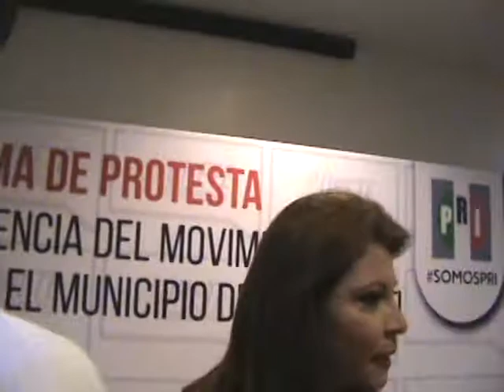Senadora Lorena Martinez lider del Movimiento territorial, tomo protesta a nva.lider M.T. Mazatlan